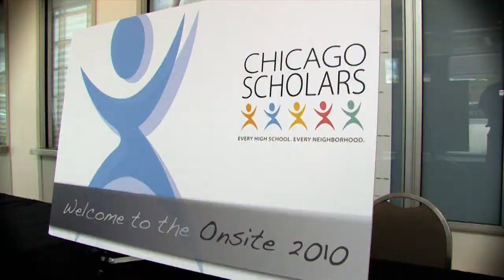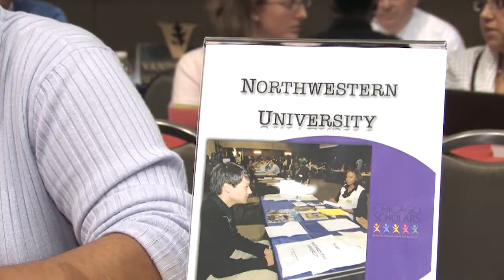Chicago Scholars 2011b.mpg